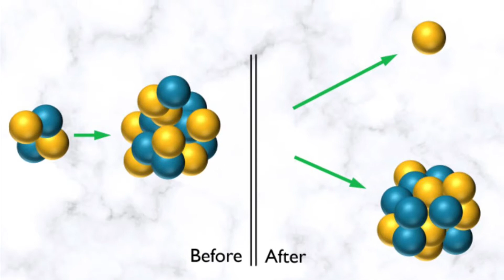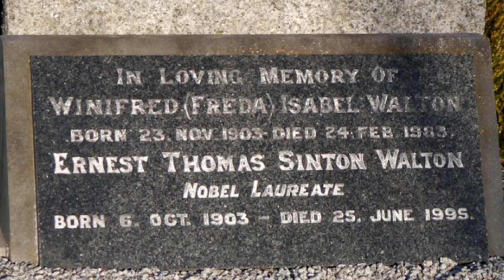Ernest Walton: The Irish Scientist that split the atom.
A video about the Irish Scientist Ernest Walton and his groundbreaking discovery.